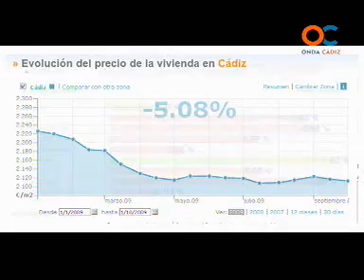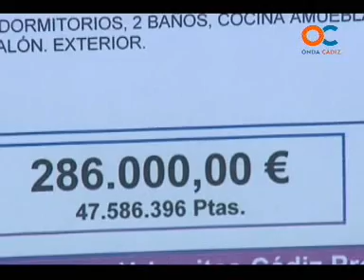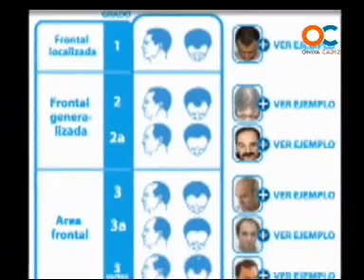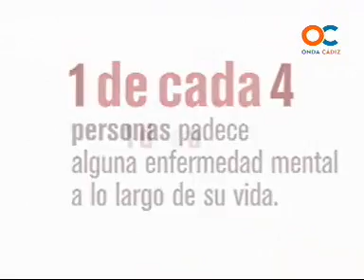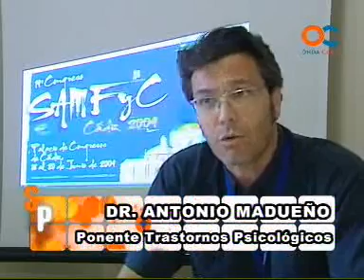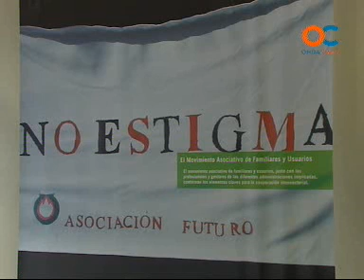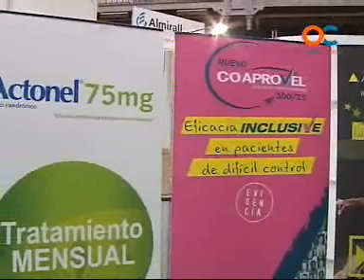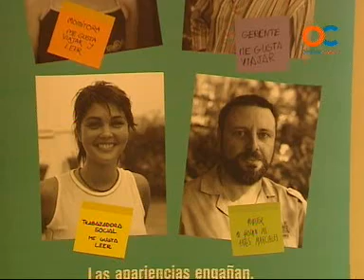SERVICIO PUBLICO 13-10-09